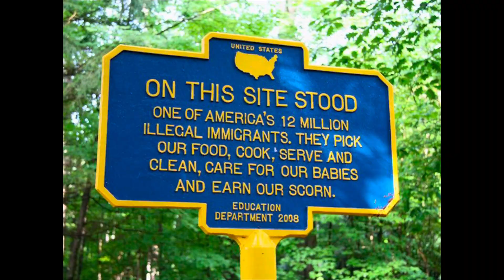Reher Center for Immigrant Culture and History’s Fiesta of the Arts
Interim Director Jackie Lieske talks about upcoming Reher Center for Immigrant Culture and History’s Fiesta of the Arts at Opus 40 in Saugerties, NY on Aug.40, 2023 from 5-8 pm.